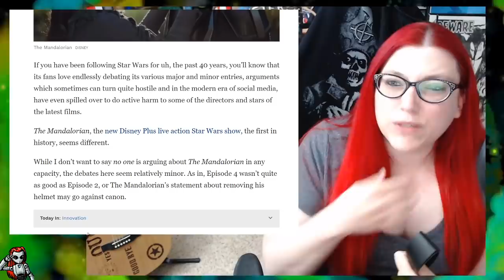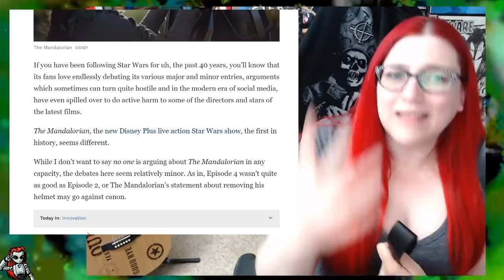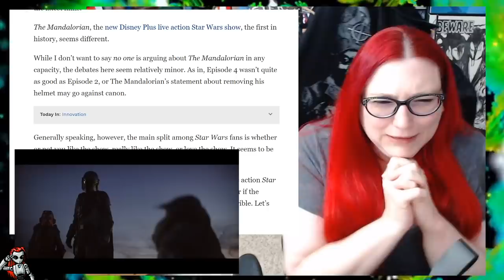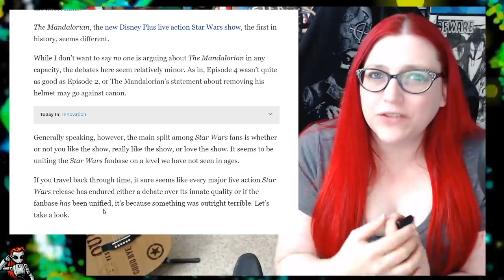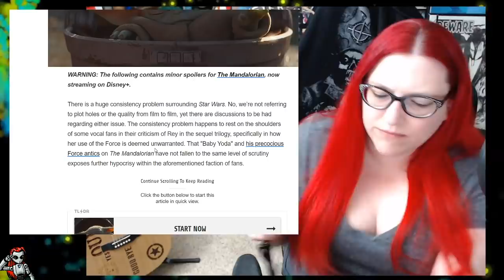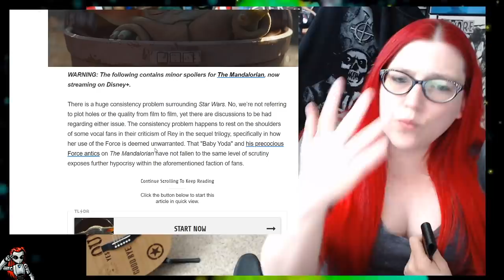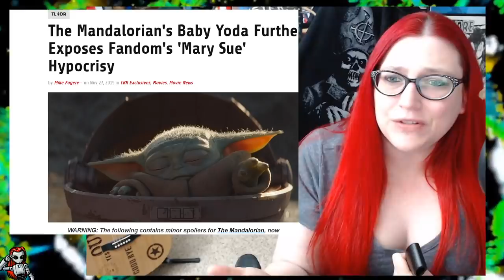Journos Upset We Like The Mandalorian?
Mecha corrects a few articles that are trying to call out fans of the new Disney Plus Star Wars series The Mandalorian.